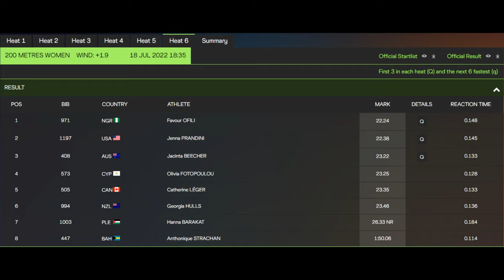Jenna Prandini Advances to Semifinals at World Championships (July 18, 2022)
🏃‍♀️ Abby Steiner was able to hold off Mujinga Kamdundji in the opening round of the 200m to advance to the semifinals.

▪ Tuesday, July 19: Semifinals at 6:05pm PT
▪ Thursday, July 21: Finals at 7:30pm PT

HEAT 1
Rank Name Country Personal Best Season's Best
2 Gabriela Anahi SUAREZ ECU 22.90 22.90
3 Rosemary CHUKWUMA NGR 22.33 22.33
4 Dalia KADDARI ITA 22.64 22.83
5 Shericka JACKSON JAM 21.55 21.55
6 Jessica-Bianca WESSOLLY GER 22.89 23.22
7 Olga SAFRONOVA KAZ 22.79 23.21
8 Edidiong Ofinome ODIONG BRN 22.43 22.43

HEAT 2
1 Lorraine MARTINS BRA 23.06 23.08
2 Lorène Dorcas BAZOLO POR 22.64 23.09
3 Sophia JUNK GER 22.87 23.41
4 Ida KARSTOFT DEN 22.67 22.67
5 Joella LLOYD ANT 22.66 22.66
6 Beatrice MASILINGI NAM 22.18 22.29
7 Anniina KORTETMAA FIN  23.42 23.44
8 Elaine THOMPSON-HERAH JAM 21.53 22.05

HEAT 3
1 Imke VERVAET BEL 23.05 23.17
2 Veronica Shanti PEREIRA SGP 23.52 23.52
3 Shelly-Ann FRASER-PRYCE JAM 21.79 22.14
4 Marie-Josée TA LOU CIV 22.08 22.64
5 Vitoria Cristina ROSA BRA 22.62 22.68
6 Aminatou SEYNI NIG 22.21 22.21
7 Elisabeth SLETTUM NOR 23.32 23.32
8 Beth DOBBIN GBR 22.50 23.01

HEAT 4
2 Dina ASHER-SMITH GBR 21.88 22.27
3 Tamara CLARK USA 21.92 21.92
4 Jessika GBAI CIV 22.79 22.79
5 Gina BASS GAM 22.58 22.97
6 Ana Carolina AZEVEDO BRA 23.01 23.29
7 Shirley NEKHUBUI RSA 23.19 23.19
8 TyNia GAITHER BAH 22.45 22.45

HEAT 5
2 Maboundou KONÉ CIV 16 May 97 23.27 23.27
3 Ella CONNOLLY AUS 13 Jul 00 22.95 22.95
4 Nzubechi Grace NWOKOCHA NGR 7 Apr 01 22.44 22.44
5 Abby STEINER USA 24 Nov 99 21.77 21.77
6 Mujinga KAMBUNDJI SUI 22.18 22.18
7 Lauren GALE CAN 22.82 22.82
8 Beyonce DEFREITAS IVB 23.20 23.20

HEAT 6
1 Hanna BARAKAT PLE 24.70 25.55
2 Favour OFILI NGR 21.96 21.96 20
3 Jacinta BEECHER AUS 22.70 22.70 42
4 Jenna PRANDINI USA 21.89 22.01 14
5 Olivia FOTOPOULOU CYP 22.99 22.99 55
6 Georgia HULLS NZL 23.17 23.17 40
7 Catherine LÉGER CAN 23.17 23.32
8 Anthonique STRACHAN BAH 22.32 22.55

🎥 Original Video Date: Monday July 18, 2022 (AND-TV)

Track & Field
USATF
100m
200m
110m Hurdles
400m
4x100 relays
800m
1500m
Outdoor Track